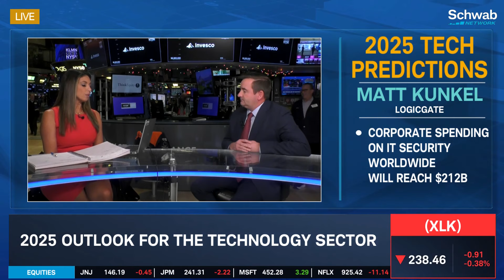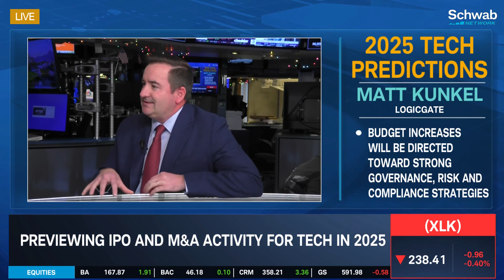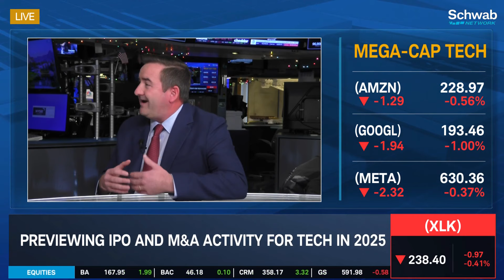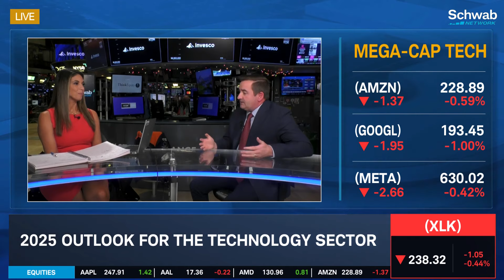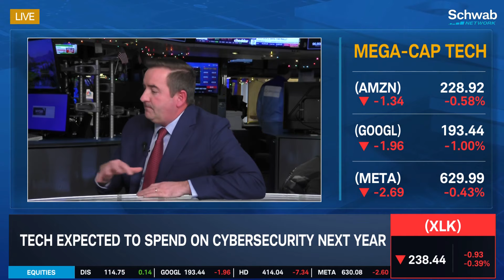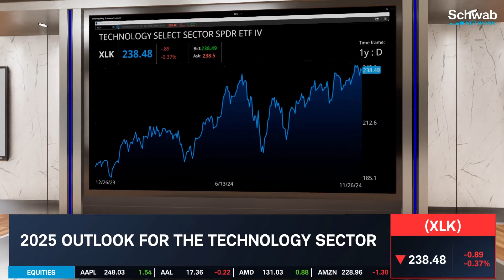LogicGate Discusses 2025 Tech Trends in A.I., IPOs & Innovation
CEO Matt Kunkel projects "an amazing year" for IPOs and mergers throughout 2025. He says "lots of capital" on the sidelines will fuel "pent-up demand" for innovation. Newer names, combined with bullish Big Tech trends, will fuel the industry for several years, according to Matt. However, he says there needs to be more A.I. governance to monitor how companies utilize advancing technology.